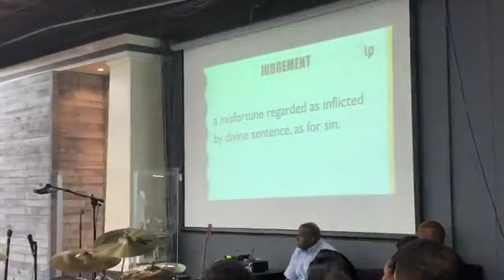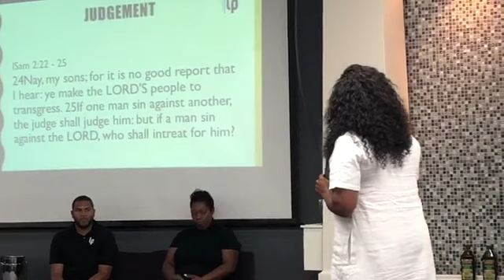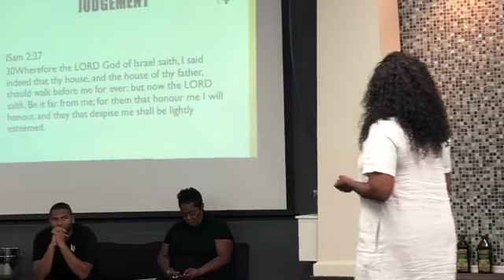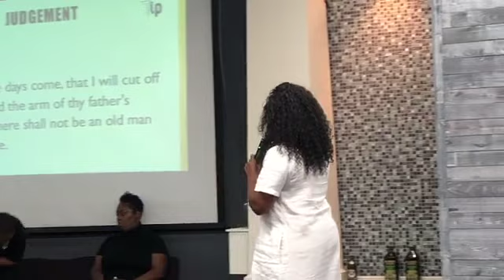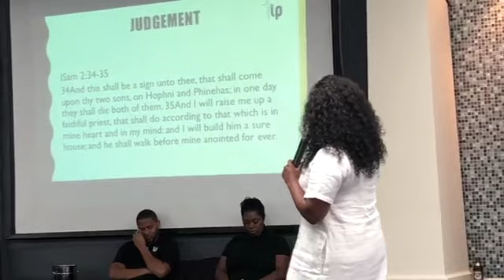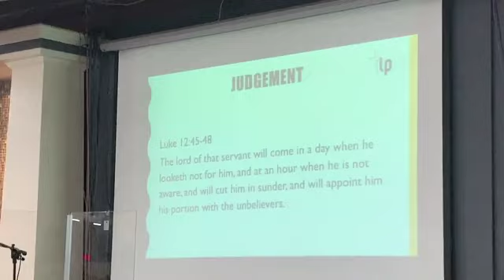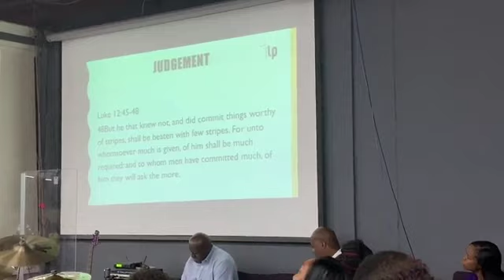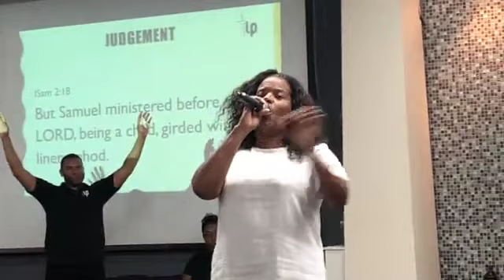Pastor Tamara Bennett "Judgement" (7-7-19)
Find Pastor Bennett on Facebook! @TIPFellowshipMinistries Follow Pastor Bennett on Periscope & Instagram!
Join us at 10:30am for Sunday Morning Worship! (6489 47th St. Sacramento, CA 95823)